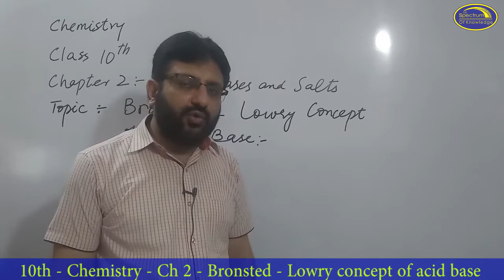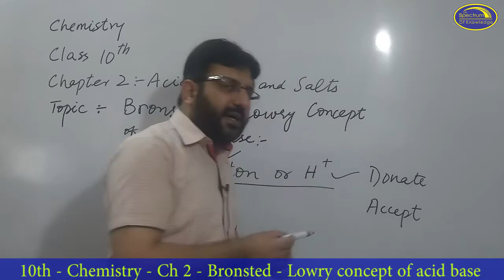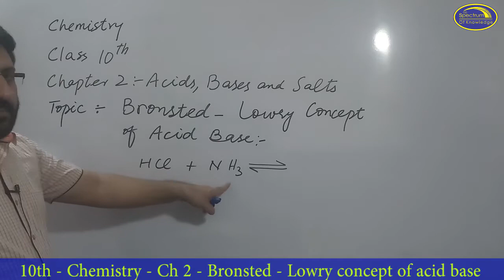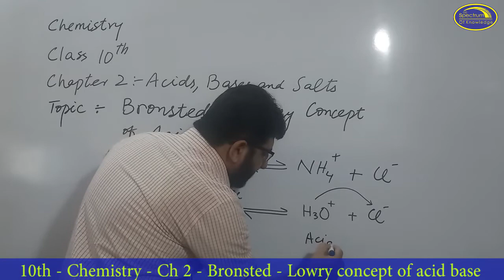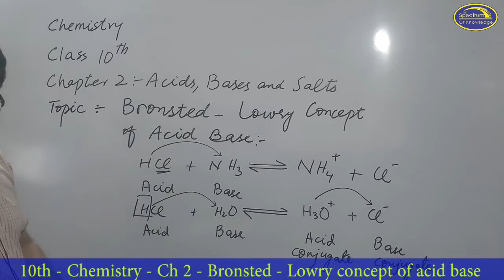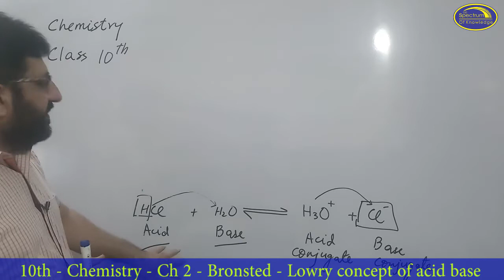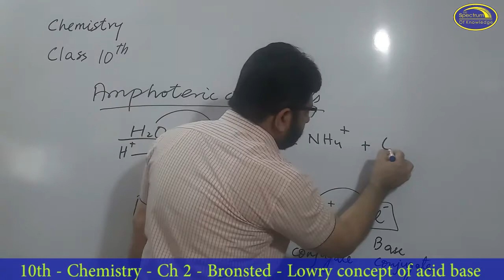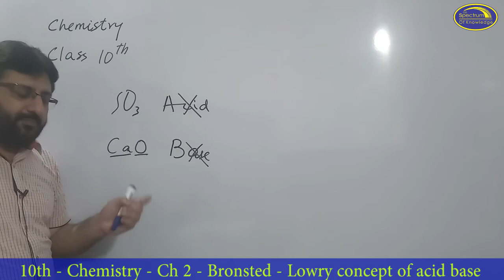Chemistry Class 10 Ch 2 Bronsted lowry concept of acid base Spectrum of Knowledge